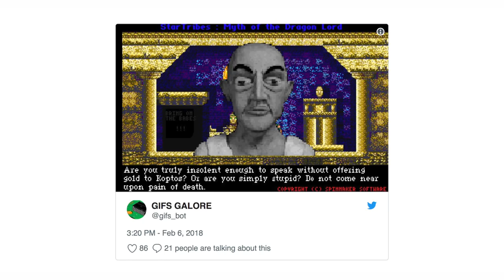The 28 year old GAMING MYSTERY...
One of gaming’s long standing mysteries has been solved by a Twitter bot. It’s got all the makings of a classic mystery: CD Roms, Claymation…the early 90s. This story’s got it all. It’s actually not that good to be honest. That’s why we chucked in some other mysteries in an effort to save the video. But, can you make vanilla better just by adding more vanilla? Let’s find out.

Hosts: Mike Williams & Jake Kulkowski
Script: Mike Williams & Jake Kulkowski
Editor: Liam McKelvey